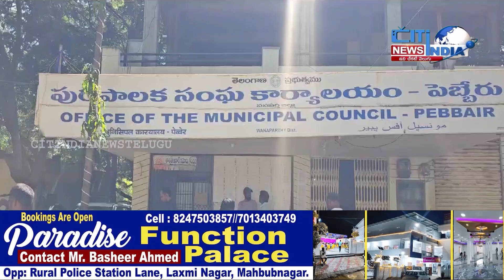లంచం తీసుకుంటూ.. ఏసీబీ కి చిక్కిన పెబ్బేరు మున్సిపల్ కమిషనర్ ఆదిశేషు...